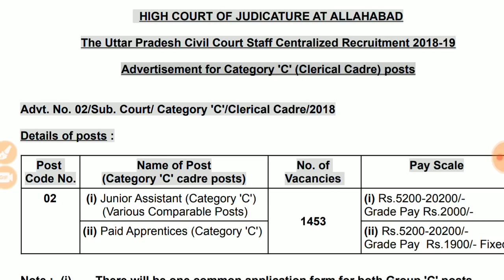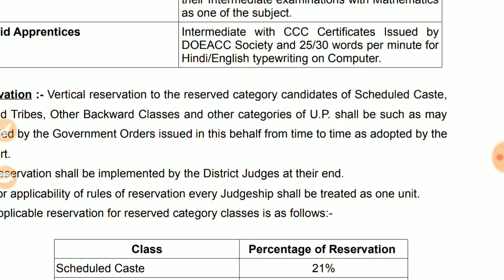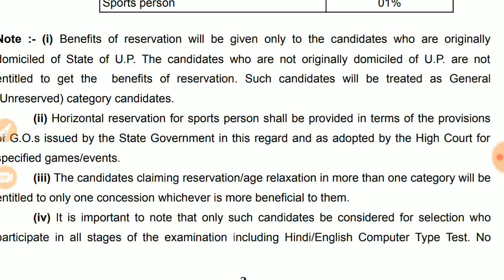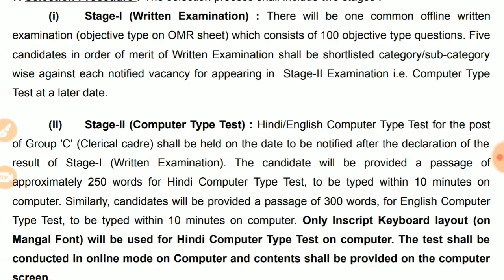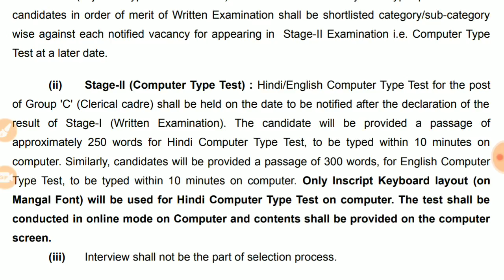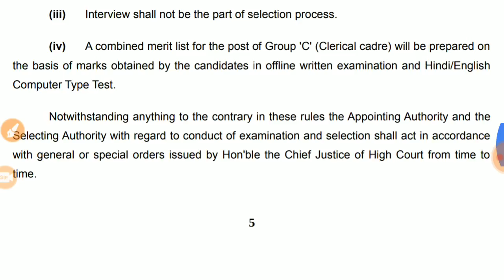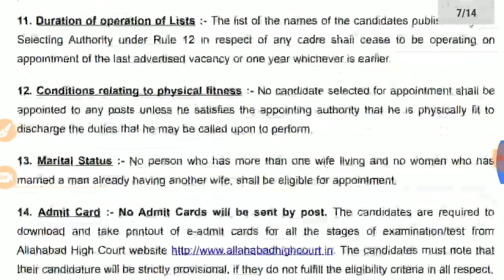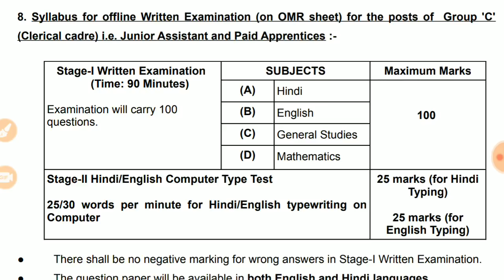इलाहाबाद हाई कोर्ट ग्रुप सी ग्रुप डी की वैकेंसी के बारे में समस्त जानकारी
नमस्कार दोस्तों मैं आप के लिए प्रत्येक दिन 9.45 pm पर आप के लिए लाइव शिक्षक भर्ती और ग्रामविकास अधिकारी का प्रैक्टिस सेट live आता हूँ अगर आप लोग ज्वाइन होना चाहते है तो आप चैनल सब्सक्राइब कर सकते है

चौथा प्रैक्टिस सेट

पाचवा प्रैक्टिस सेट

6वाँ प्रैक्टिस सेट

सातवाँ प्रैक्टिस सेट

आठवा प्रैक्टिस सेट

नौवाँ प्रैक्टिस सेट

दस प्रैक्टिस सेट

करेंट अफेयर्स cds पेपर

सर्वनाम

संज्ञा

सघोष और अघोष

आप को बहुत इसको सॉल्व करने में बहुत आसानी होगी,